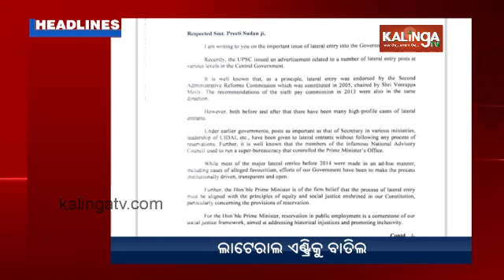4 PM Headlines || August 20, 2024